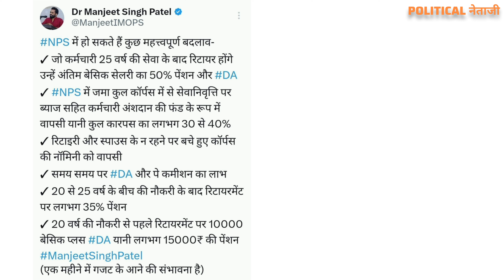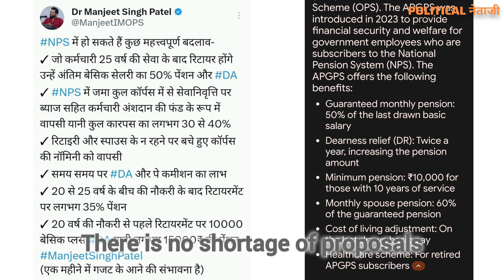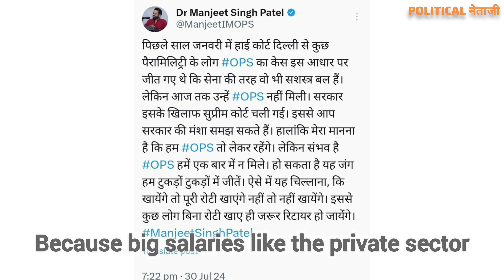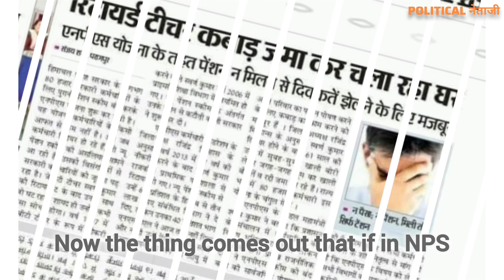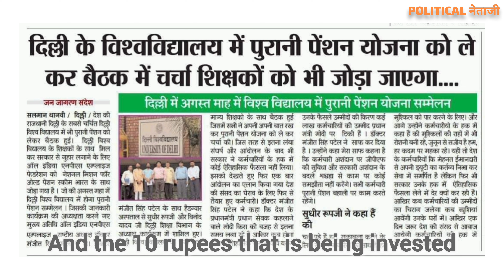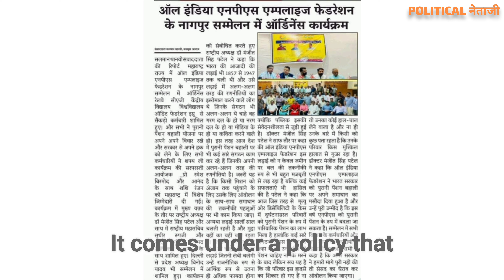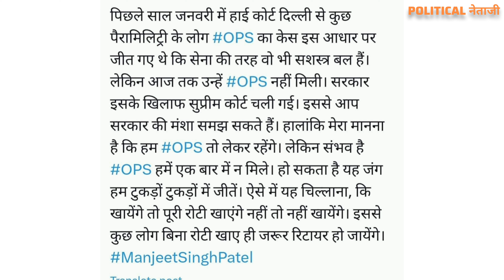पुरानी पेंशन स्कीम का फायदा अब नई पेंशन स्कीम में!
restore ops